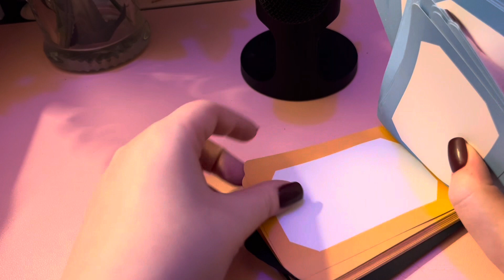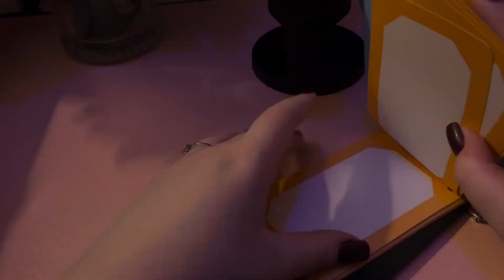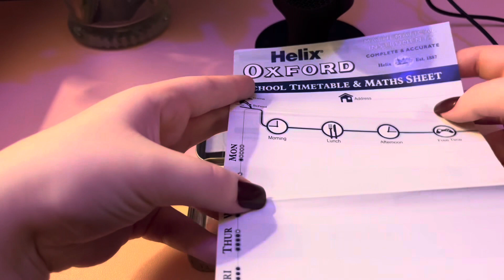ASMR 11 Triggers to Help You Fall Asleep😴 | No talking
Hello lovelies! I hope you are well and that this video helps you feel relaxed and sleepy!

If you’d like to see more of these types of videos let me know ♡

Time stamps:
•0:10-1:33 Microphone scratching
•1:33- 2:14 Microphone tapping
•2:14 - 3:23 Charm bracelet sounds
•3:23 - 4:28 Nail tapping
•4:28 - 5:17 Tapping a plastic decoration
•5:17 - 6:34 Tapping on glass
•6:34 - 7:13 Calculator typing
•7:13 - 7:53 Keyboard typing
•7:53 - 9:24 Page turning
•9:24- 10:05 Tapping on a tin
•10:05- 12:38 Tapping on maths equipment